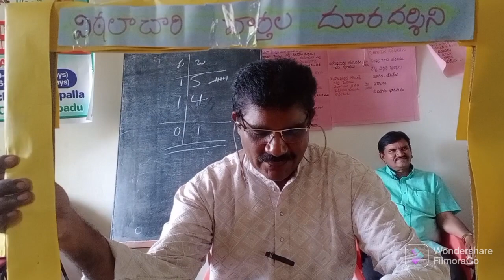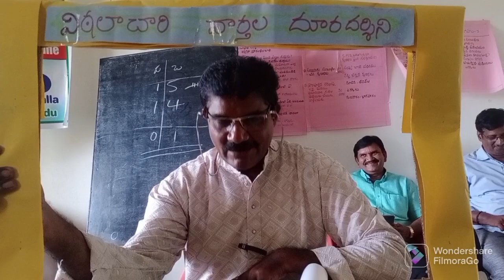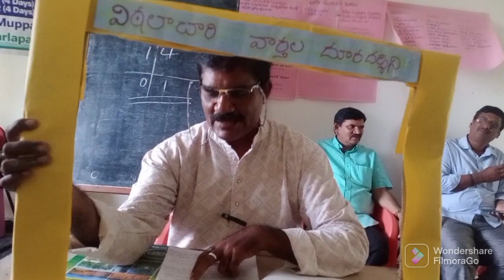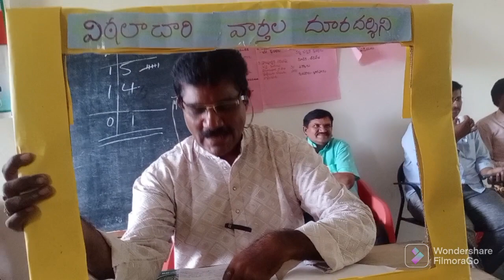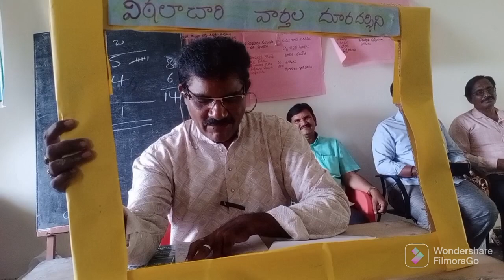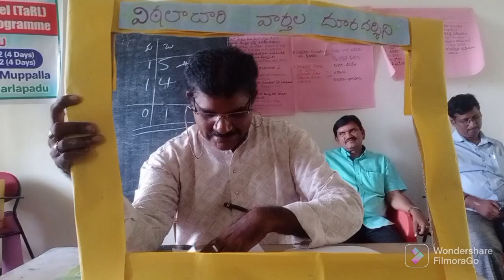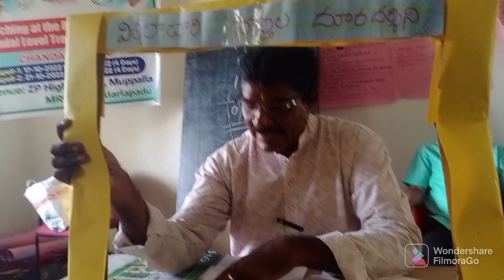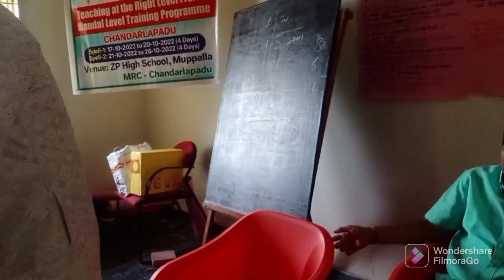మతిమరుపు మంగయ్య from విఠలాచారి వార్తలు / చందర్లపాడు